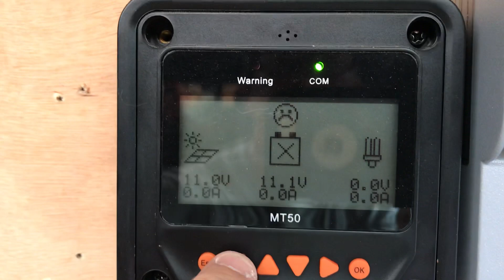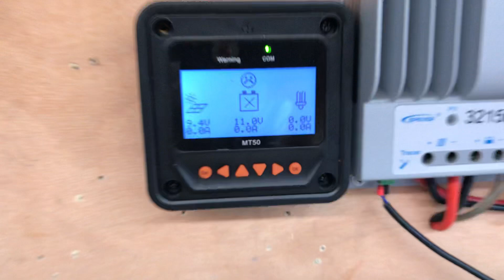SOLAR FAIL, Killing a battery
What a dead battery looks like on the MT-50